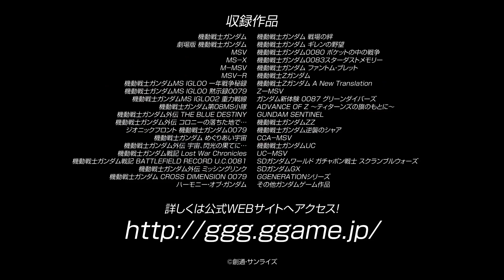SD Gundam G Generation Genesis (2016) ‘Gundam’ Gameplay Trailer - PS4 PS Vita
The G Generation series consists of two types of games—the “Relive the Original Works” types (SD Gundam G Generation, SD Gundam G Generation-F, SD Gundam G Generation Spirits G-Spirits) and the “Break” types which feature cross-overs between the successive generations (SD Gundam G Generation Wars, SD Gundam G Generation World, SD Gundam Generation Overworld). The “About” page on the official website confirms SD Gundam G Generation Genesis is part of the former branch.

SD Gundam G Generation Genesis will launch for PlayStation 4 and PS Vita in Japan on November 22, and in Asia in English in late 2016.